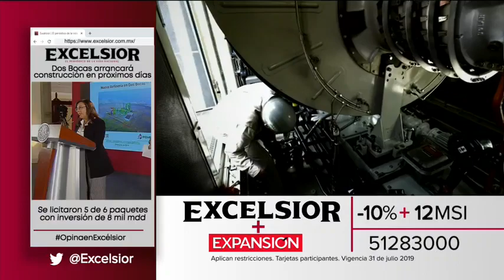La refinería de Dos Bocas en Tabasco arrancará su construcción en los próximos días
El presidente Andrés Manuel López Obrador asegura que la refinería de DosBocas en Tabasco arrancará su construcción en los próximos días.